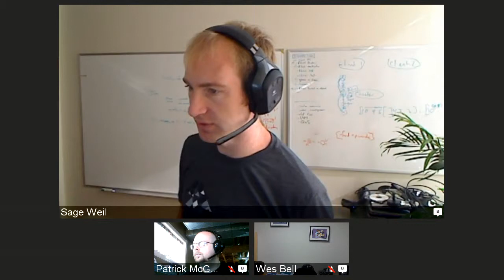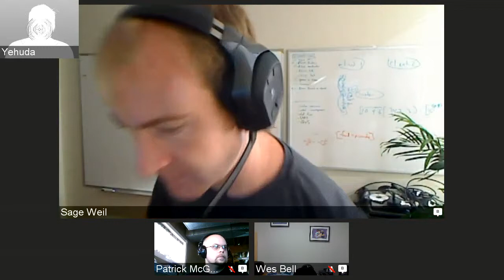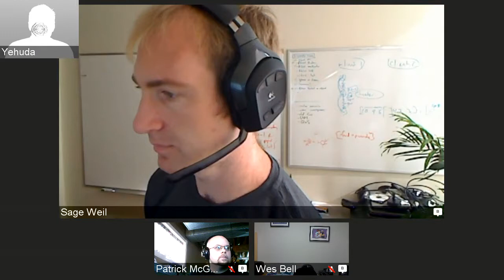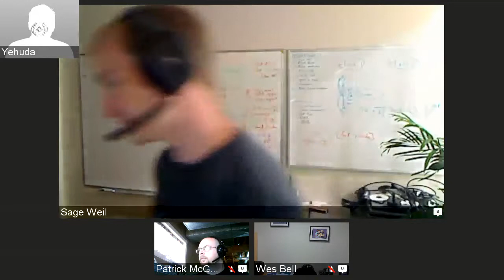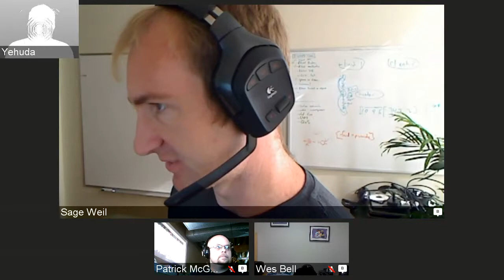CDS Hammer (Day 1) - RGW: Bucket Index Scalability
28 October 2014
Ceph Developer Summit: Hammer
Day 1
RGW: Bucket Index Scalability
Guang Yang